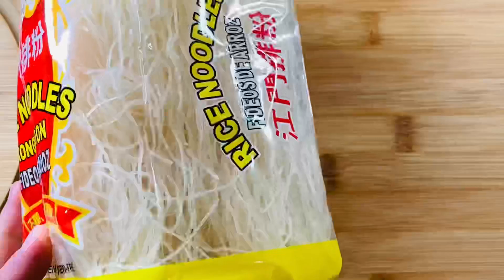🇻🇳¿Tienes lechuga y carne en casa? |Sang Choy Bow | Wrap de carne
Hoy amigos de Ñam Ñam Cooking os sorprendo con una nueva forma de preparar ensaladas, hoy cocinamos Sang  Choy Bow un plato de la cocina cantonesa que os gustará por su sencillez y por su sabor, y también vamos a preparar PUN SEEN, delicias de carne envueltas en lechuga con una salsa para chuparse los dedos.

*** Subscribiros al canal para mas recetas ***

1 lechuga iceberg o 2 cogollos
350 grms de carne picada ( ternera, o cerdo o pollo)
1/2 cebolla
1 trozo de jengibre
3 ajos
8 cucharadas de salsa de soja
2 cucharaditas de azúcar
2 guindillas al gusto

1 cucharadita de vinagre de vino blanco o arroz
Sal, aceite de girasol y tallos de cebolla fresca cortada

Para preparar PUN SEEN vas a necesitar también
200grm tallarines finos de arroz ( vermichelli)
1 pepino
2 Rabanitos
1 manojo de menta
1 manojo de cilantro

[°] Opción sin lactosa: este plato no contiene lactosa
[°] opción sin gluten: utilizar salsa de soja sin gluten
[°] opción vegana: utilizar soja texturizada en vez de carne

MARIDAJE
RISLING -ALEMAN, una blanca, fresca y aromática, con mucha acidez y poca graduación alcoholica, notas cítricas y muy fácil de beber

MALBEC - ARGENTINO Vino tinto argentino, son cálidos, suaves y con taninos dulces muy agradables. Con aromas afrutados durante su juventud, luego evoluciona con aromas a canela y toques de vainilla; son vinos con gran cuerpo, estructura y profundos